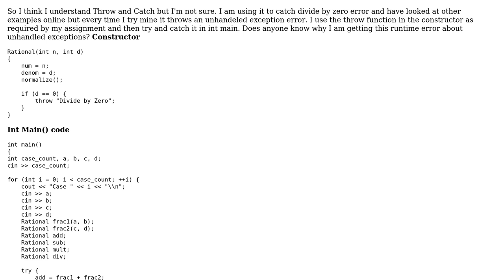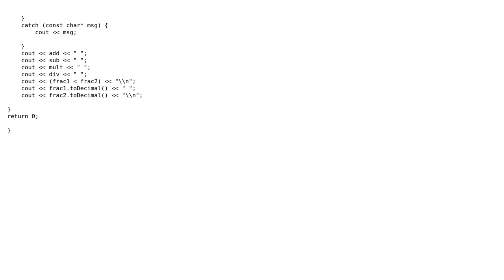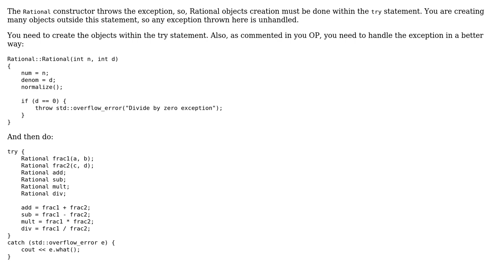Unhandled exception runtime error using Throw and Catch (2 Solutions!!)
Unhandled exception runtime error using Throw and Catch

With thanks & praise to God, and with thanks to the many people who have made this project possible! | Content (except music & images) licensed under CC BY-SA | Music | Images & others | With thanks to user Motorscooter user jpo38 user jayant and the Stack Exchange Network Trademarks are property of their respective owners. You are responsible for your own actions.